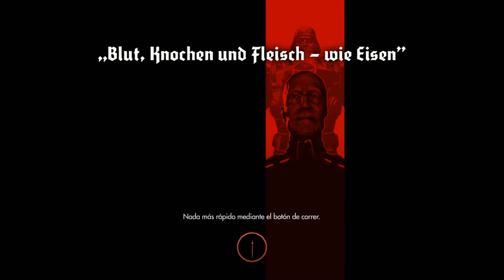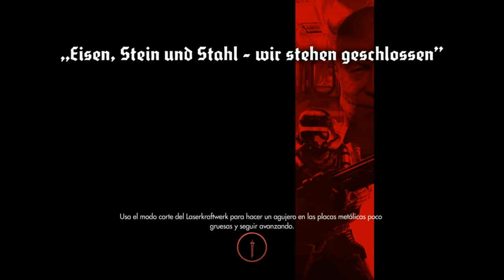Wolfenstein; the New Order - cap.11 - La estrategia acertada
¡Esa es!

→ ¡Únete!

→ ¡Síguenos!

→ ¡Contacta!